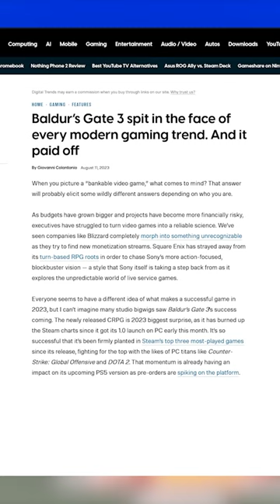EXPOSING Industry Realities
This is but a small glimpse of my deep dive about the dark truth about gaming Layoffs and the restructuring phase. Massive layoffs and studio closures are happening at XBOX, Warner Bros. Discovery, Sony, Electronics Art and while some of them are necessary for a studio’s or company’s longevity, most of them aren’t. Watch it @Lastability